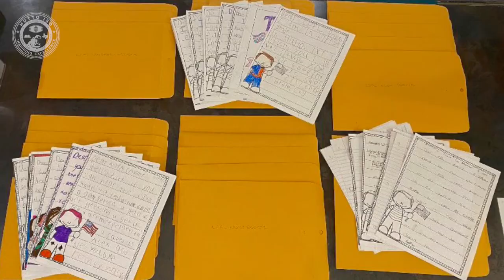Howard Norman Students Meet Marine Pen Pal